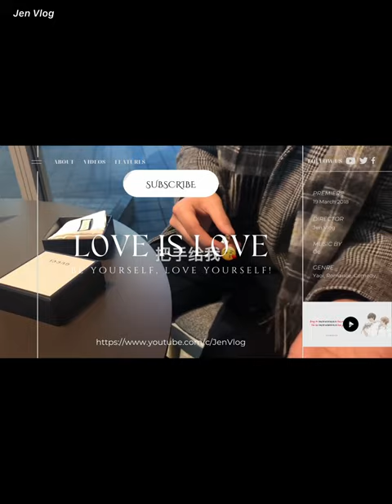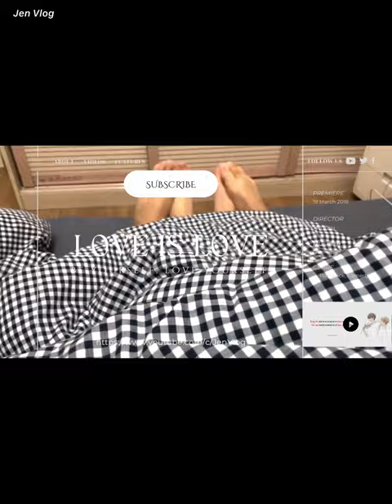[Engsub/BL] Chen Lv gave Liu Cong a handmade ring 💍 on his birthday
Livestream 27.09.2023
Chen Lv/ Trần Luật: @Clv陈律
Date of birth/ Sinh ngày: 25/09/1997
Height/ Chiều cao: 1m75
Hometown/Quê quán: Nanchang, Jiangxi Province/ Nam Xương, Giang Tây
Date of birth/ Sinh ngày: 27/09/2001
Height/ Chiều cao: 1m85
Hometown/ Quê quán: Guangzhou, Guangdong Province/ Quảng Châu, Quảng Đông

Jen Vlog